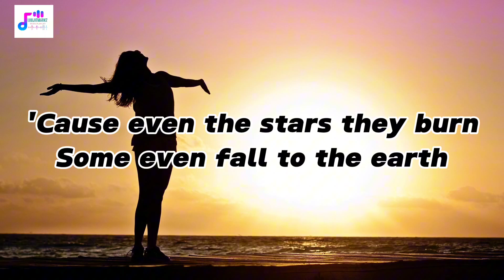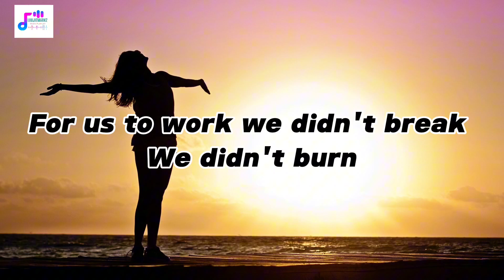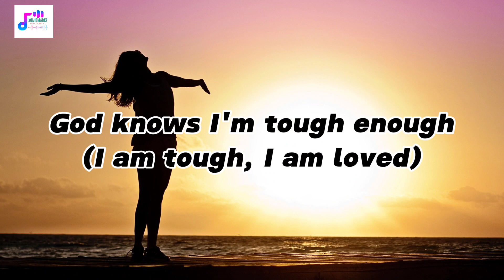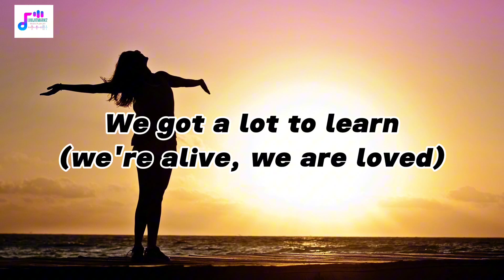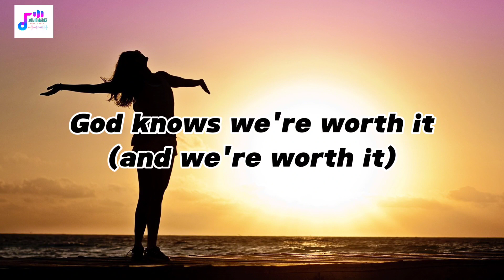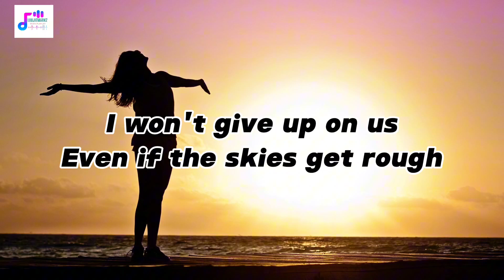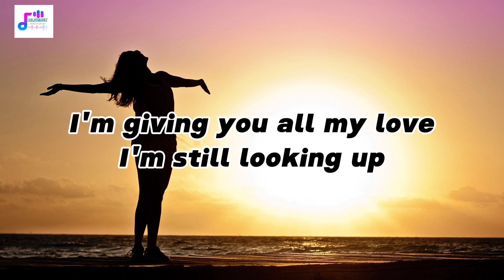I WON'T GIVE UP - Jason Mraz |Lyrics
Well, there's so much they hold

Well, I won't give up on us

I don't wanna be someone who walks away so easily
I'm here to stay and make the difference that I can make
Our differences they do a lot to teach us how to use
The tools and gifts we got, yeah, we got a lot at stake
And in the end, you're still my friend at least we did intend
For us to work we didn't break, we didn't burn
We had to learn how to bend without the world caving in
I had to learn what I've got, and what I'm not
And who I am

I'm still looking up, I'm still looking up

Well, I won't give up on us (no I'm not giving up)
God knows I'm tough enough (I am tough, I am loved)
We got a lot to learn (we're alive, we are loved)
God knows we're worth it (and we're worth it)